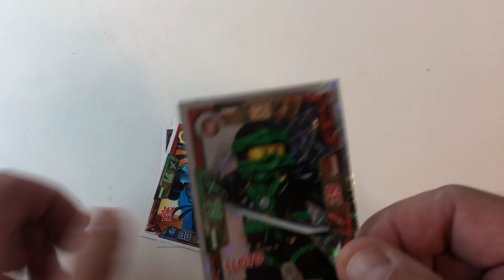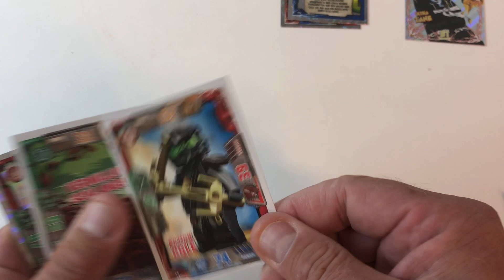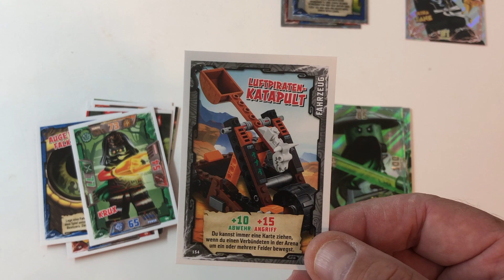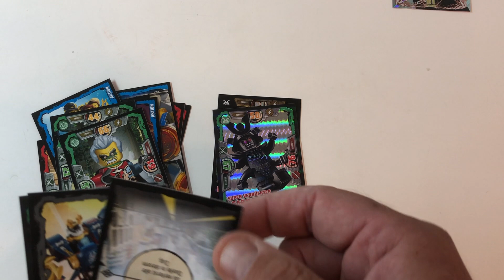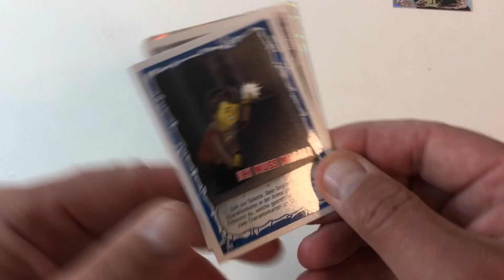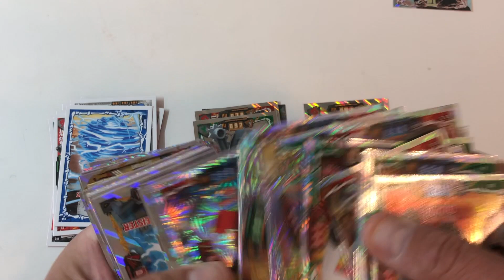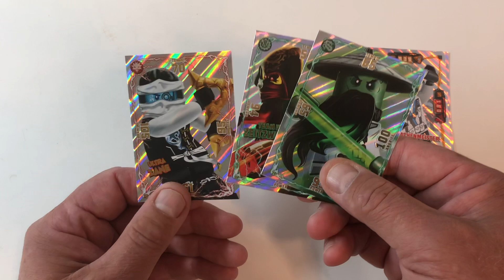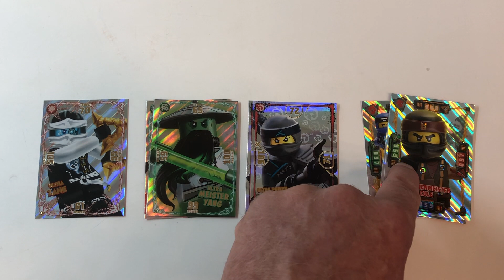Lego Ninjago 4 verschiedene Serien Booster auspacken